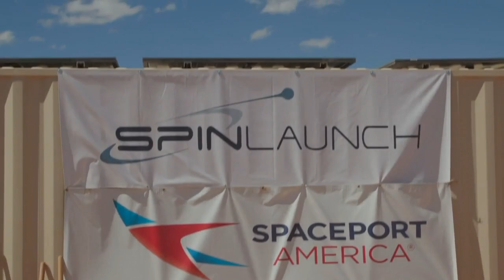New company planning to set up shop at Spaceport America